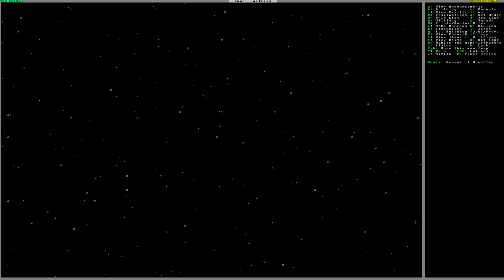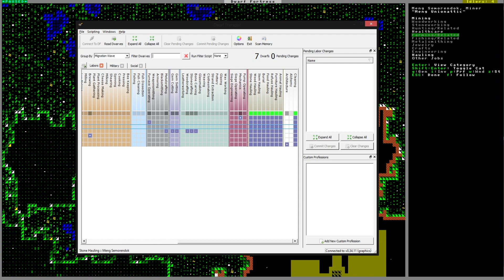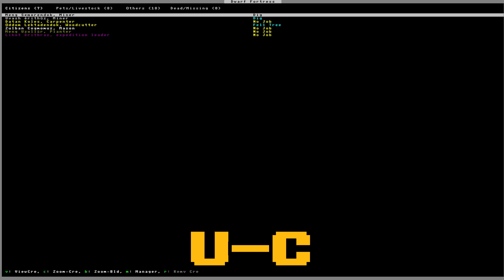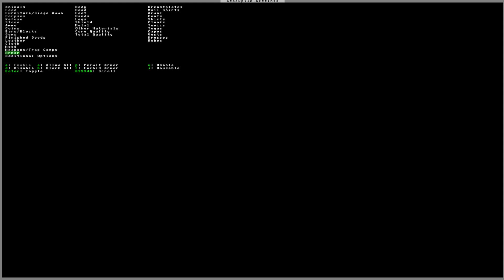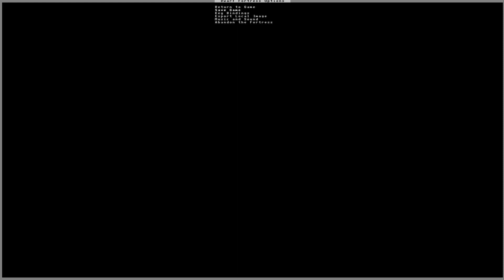Учебник по Dwarf Fortress v 2.0 #2 - Бородатый, жри гранит!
Трек в интро: "Мой Сосед Лао Цзы - Steak"
Фоновый трек: "Альфа Террор - Время Уже Не То"
Трек в титрах:  H0ly -- J LI $T

Надеюсь, мой учебник поможет вам разобраться в игре.
Если остались какие-либо вопросы или замечания, пишите их в комментарии.